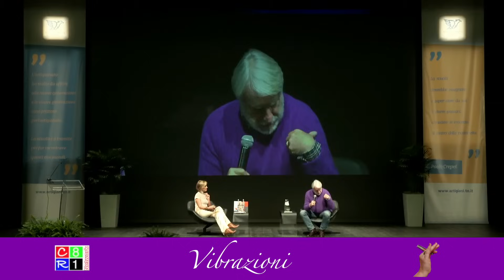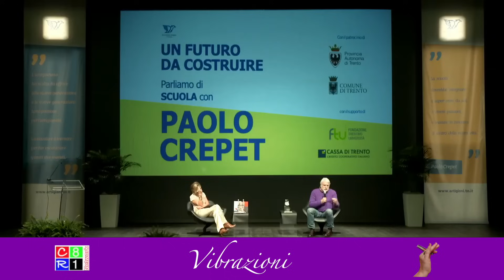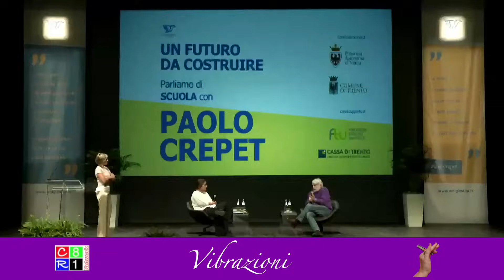Paolo Crepet: Dieci consigli per educare i figli